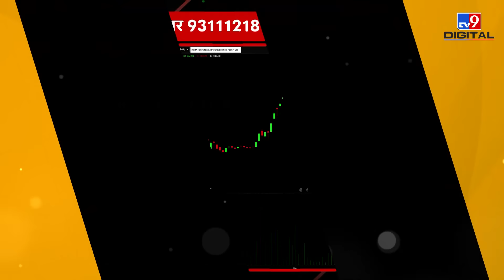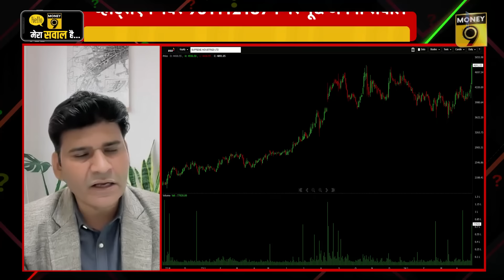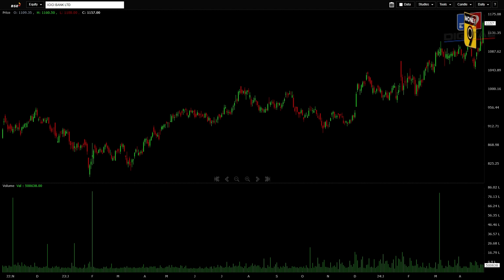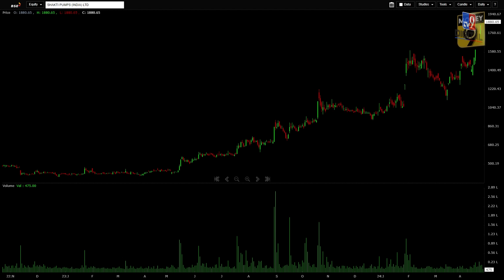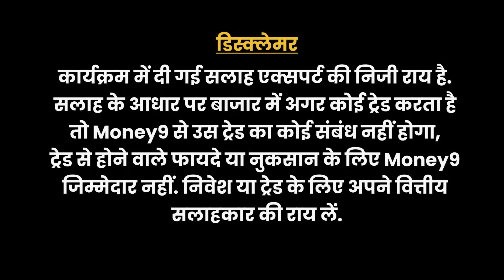ICICI Bank, Yes Bank Share, IREDA, Shakti Pumps, Supreme Ind. Share में क्या करें? Stock Market News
ICICI Bank, Yes Bank Share, IREDA, Shakti Pumps, Supreme Ind. Share में क्या करें? Stock Market
नवरत्न दर्जा मिलने से IREDA में आई तेजी में क्या कर सकते हैं खरीदारी? चौथी तिमाही में शानदार नतीजों के बाद ICICI Bank में क्या करें? Yes Bank क्यों आई 3% से ज्यादा की तेजी? Supreme Industries में क्यों लगा अपर सर्किट? खबरों वाले शेयरों में कैसे बनाएं रणनीति, जानने के लिए मनी9 की ये खास पेशकश.